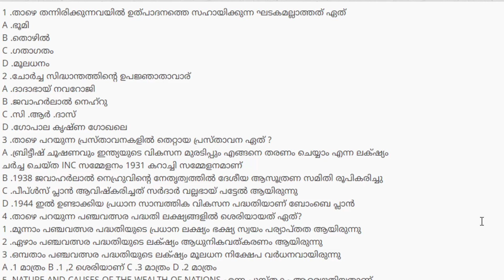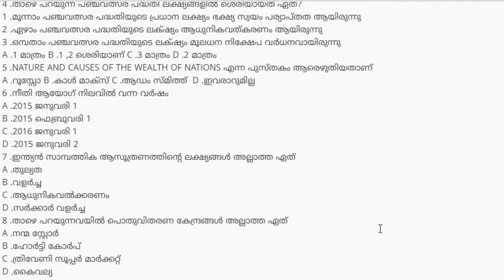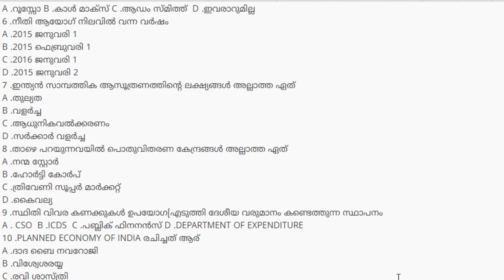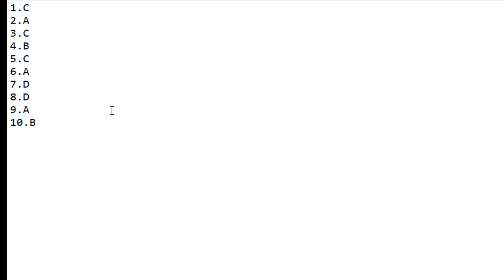ECONOMICS MOCK TEST